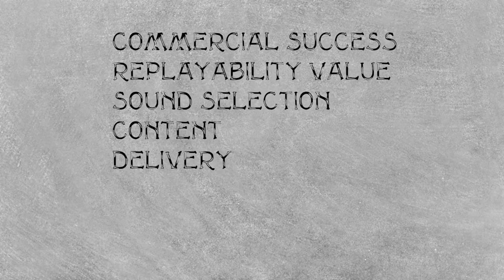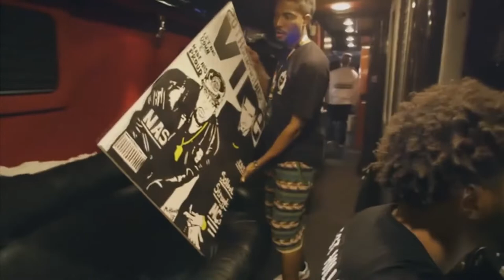J.COLE VS KENDRICK, LET'S SETTLE THIS?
This debate has been going around for years, it's time we settle this don't you think?